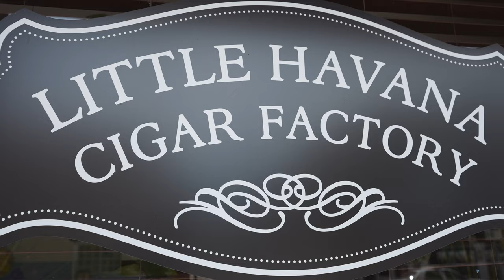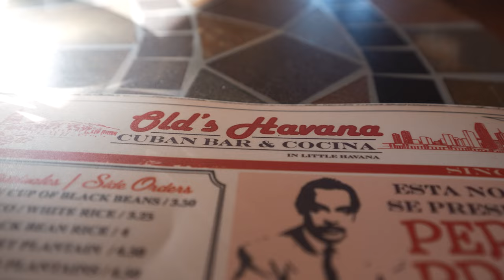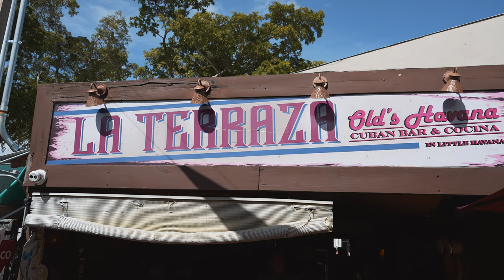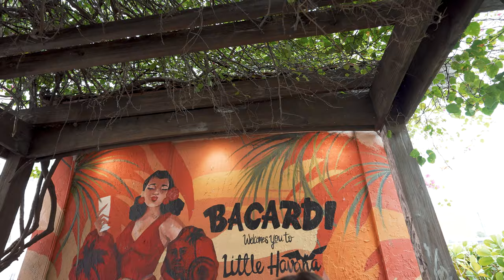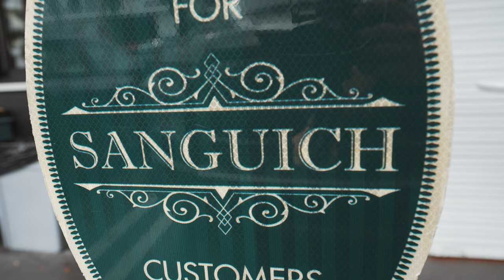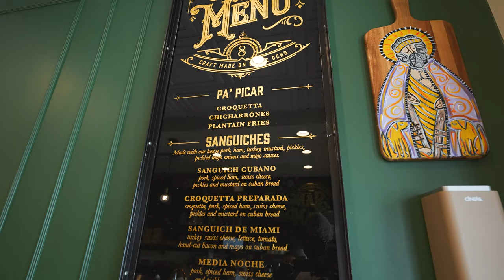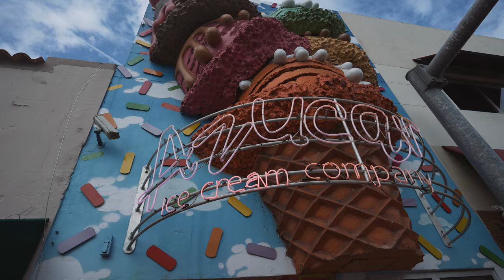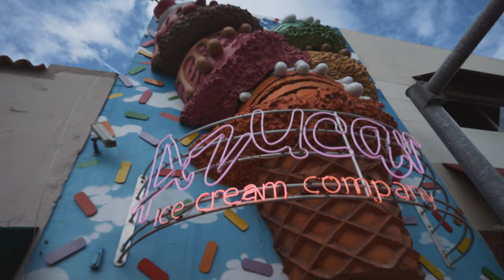LITTLE HAVANA, Miami - Is it worth it? Foodie Tour!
Is Little Havana worth a visit? Absolutely! It has amazing food, great entertainment, and interesting history

Want early access to videos?
All our favorite travel gear!

Miami is one of our favorite cities to visit and one of the most historic regions of Miami is Little Havana.  Little Havana is home to the best cuban food in the US.  While here you have to have a cuban sandwich, cafe cubano, mojito, ice cream, and be sure to dance to some of the live music on Calle Ocho.